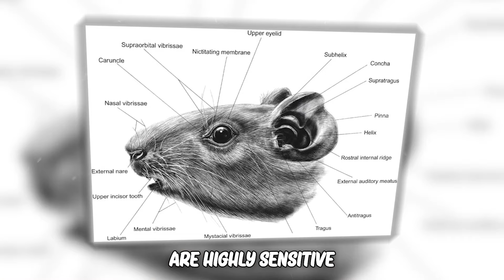10 Fun Facts About Guinea Pigs That Will Surprise You!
🐹 Uncover the Hidden World of Guinea Pigs! 🌟 | 10 Surprising Facts You Need to Know

🌈 If you're a guinea pig enthusiast, a pet lover, or just curious about these adorable creatures, you're in for a treat. 🎉

🐾 In this video, we reveal 10 Fun Facts About Guinea Pigs That Will Surprise You. From their unique communication methods to their unexpected agility, we cover everything that makes guinea pigs one of the most beloved pets around the globe. 🌍

🥕 Discover the diverse breeds of guinea pigs, each with its own distinct style and personality. Learn about their diet, rich in fresh veggies and hay, and understand the crucial role of vitamin C in their nutrition. 🍏

🎤 Hear about the intriguing 'Piggy Purr' and what it means when your furry friend makes this sound. We also dive into their social behaviors, grooming habits, and the importance of companionship for these social animals. 🤗

🏃‍♂️ Be amazed by their natural agility and playful antics, and find out how these small pets can bring big joy into your life. Plus, we discuss the importance of proper guinea pig care to ensure a long and healthy life for your pet. 🌟

Credits: @LittleKingdom3 @LittleAdventures @SqueakDreams